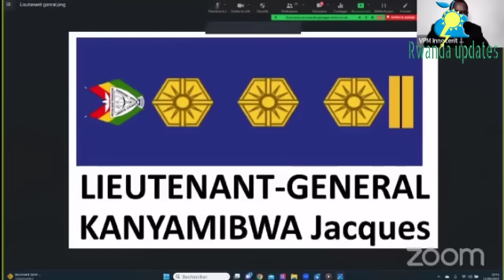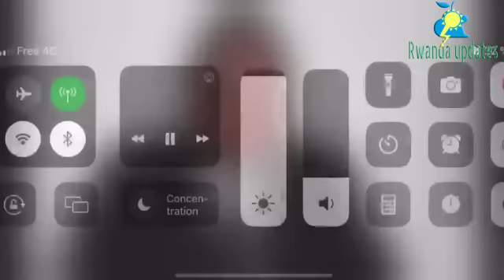VIDEO ISEKEJE CYANE🚨PADIRI THOMAS YEREKANYE ABASIRIKARE AYOBOYE MUMUGAMBI GUTERA URWANDA